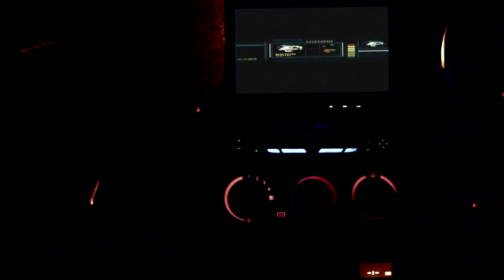CLIP 1 from the movie "COOLIO-TIME TRAVEL GANGSTER"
A clip from the UK Sci-Fi Gangster film "COOLIO-TIME TRAVEL GANGSTER" This clip features the Paul B Allen, III tune "EVERYTHING I DO," co-written with the film's producer, Paul J Lane. A radio ready alternate version of this song can be found on "THE ARRIVAL" the new album by Paul B Allen, III. The album can be downloaded at iTunes, CD Baby, Amazon MP3, and Google Play.